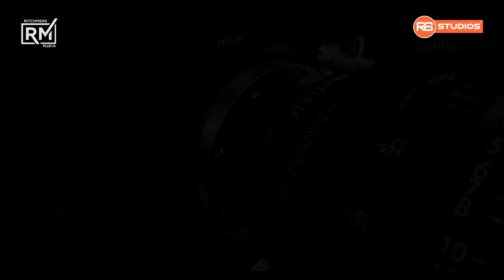Dear FDA & Ghana Police Service…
Upgrade your Toto Pro max